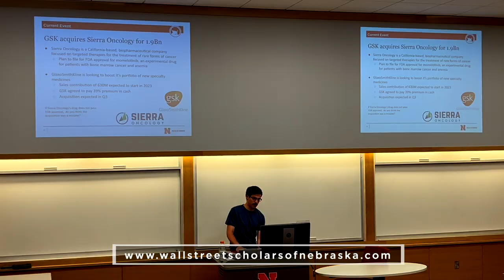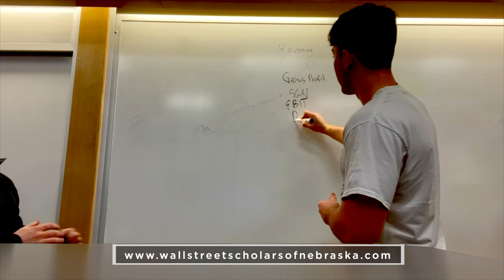Day in the Husker Life: Blake Ingamells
This junior zips from business classes to his fraternity to finance club meetings.